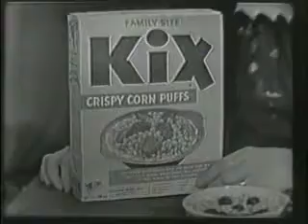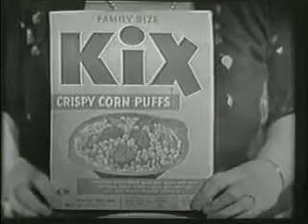Ding Dong School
This educational program for children was seen daily.